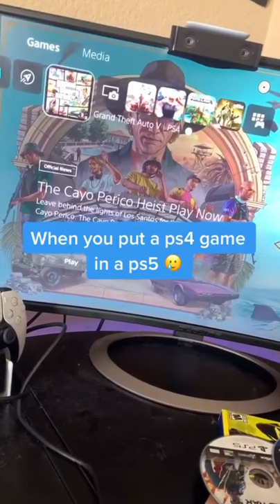When you put a ps4 game in a ps5